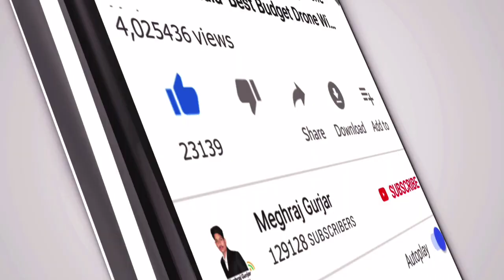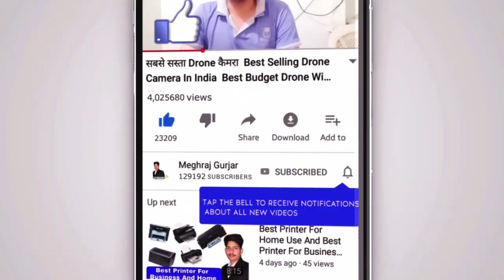Moto G 5G Vs Mi 10i Compare || Xiaomi Mi 10i Vs Moto G 5G Compare 2021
Moto G 5G Vs Mi 10i Compare || Mi 10i Vs Moto G 5G Compare

Moto G 5G
Xiaomi Mi 10i